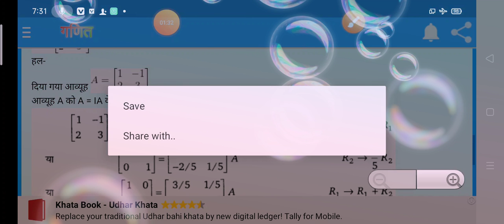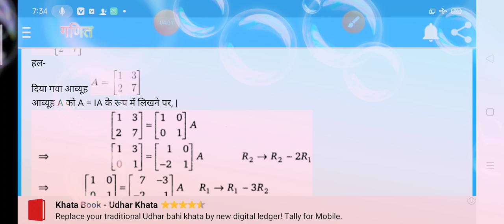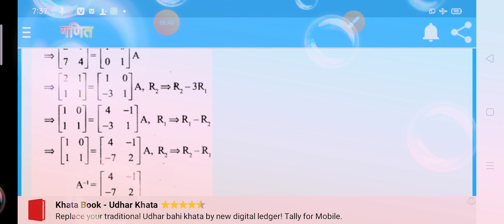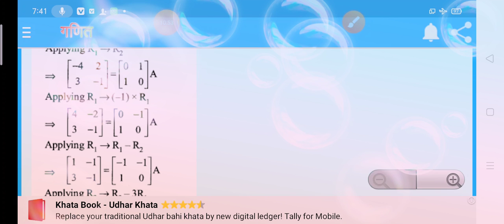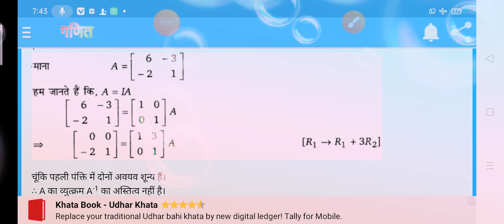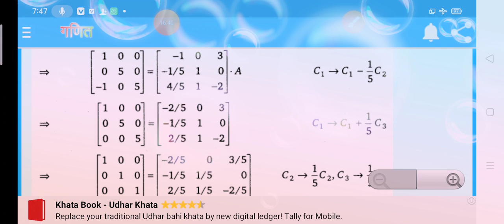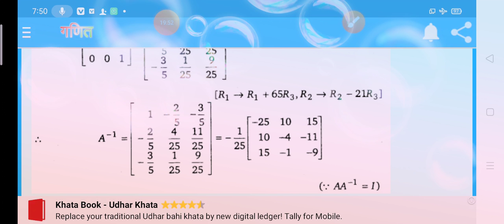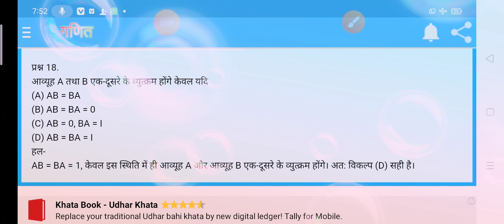CLASS 12 MATH NCERT SOLUTION CHAPTER 3 EXERCISE 3.4 MATRIX PART 5 BY UMANATH SINGH